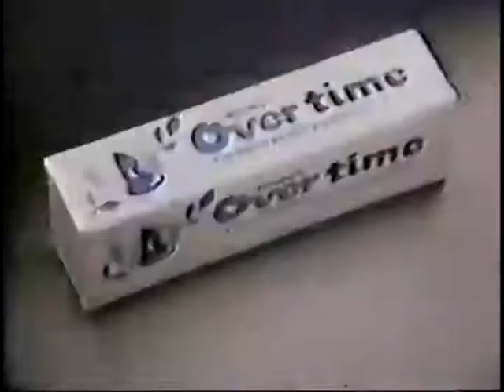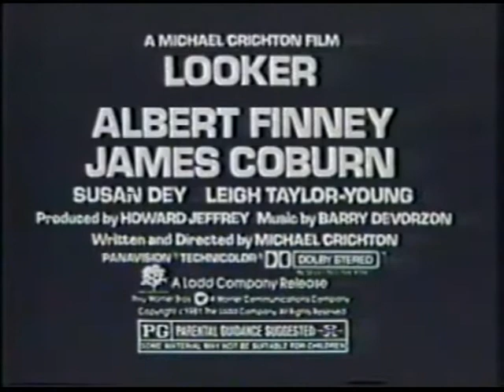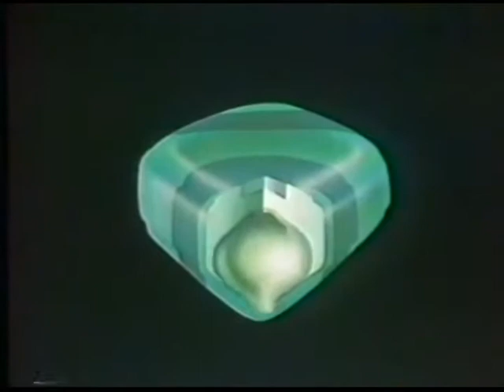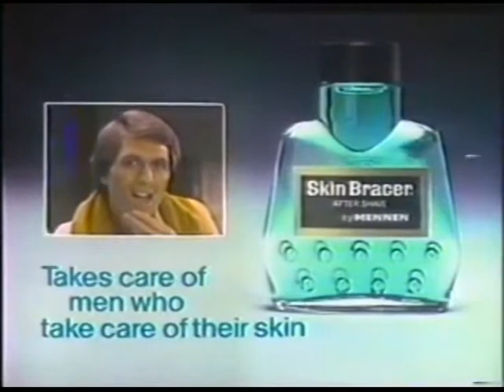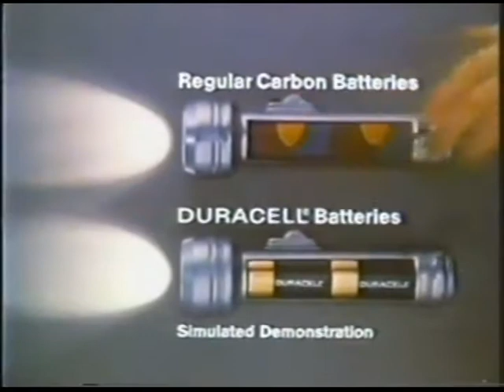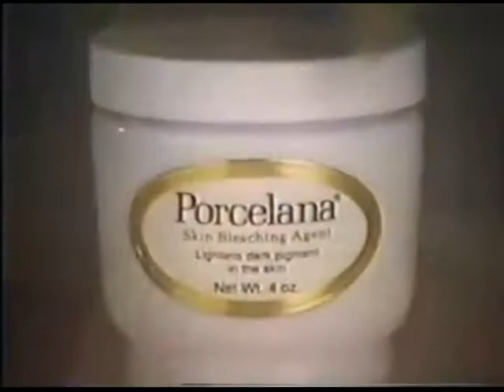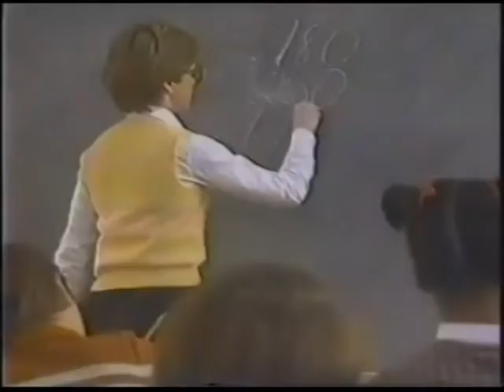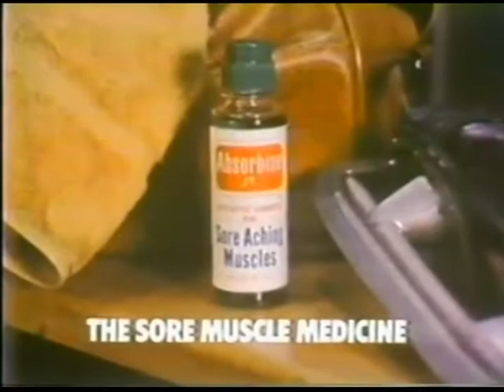Copy of SATURDAY NIGHT LIVE PROMOS 1980, 1981, 1982 DANNY DEVITO, EDDIE MURPHY